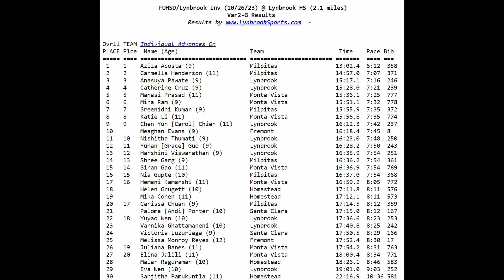2023 MHS JV Girls Lynbrook Invitational 10/26/23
Milpitas High School JV Girls Cross Country team runs at Lynbrook Invitational on 10/26/2023. Aziza and Carmella finish first and second!